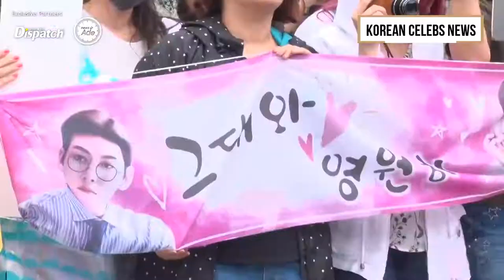Ji Chang Wook enlisted in the Army!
On August 14, Ji Chang Wook from Love in Trouble and the K2 entered the training camp.